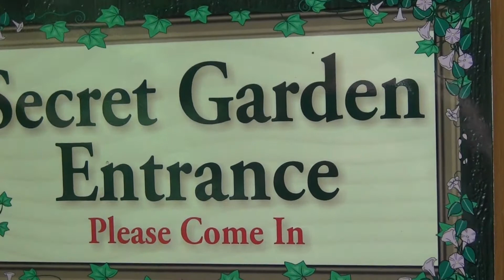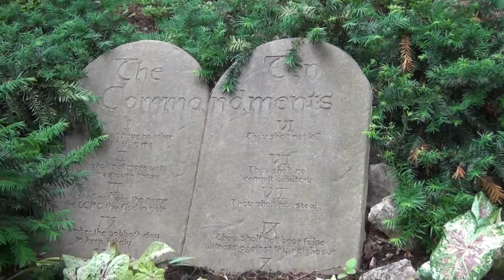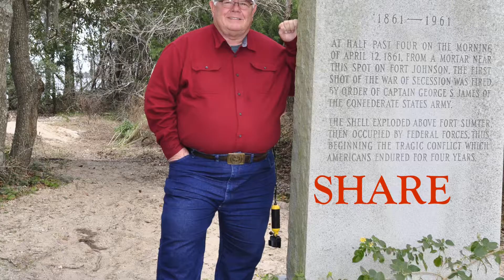Parrot Mountain - Pigeon Forge, TN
Not far from Dollywood in Pigeon Forge, TN, there is a Parrot Jungle !  Come with me and I'll show you.  There are hundreds of very colorful birds and some of them will talk to you.  It is also permitted for visitors to hand feed them!

This is an attraction at "Parrot Mountain"...listen closely and you can hear the old Steam Engine just across the holler.